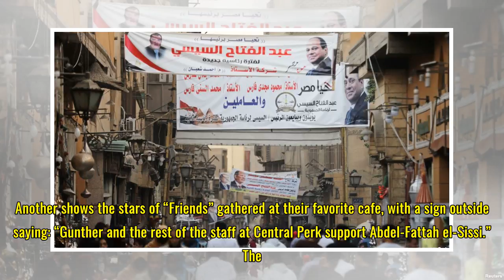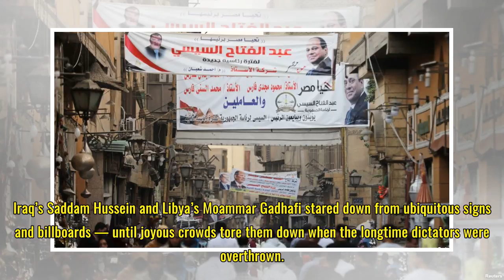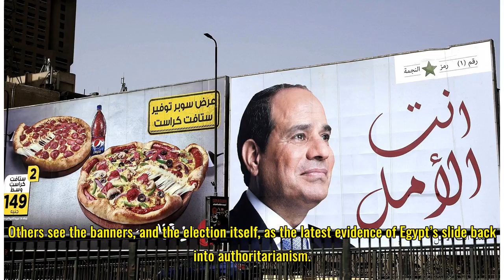In Egypt, wall-to-wall el-Sissi banners inspire satire